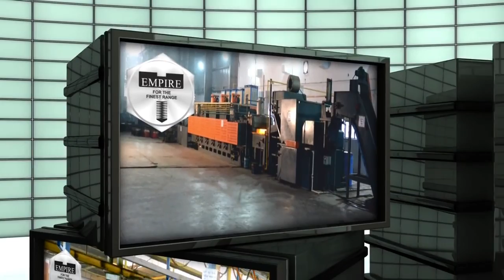Fusion Homes, Greater Noida West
Fusion Homes is another affordable project by Fusion Buildtech in Noida Extension. Fusion Homes offers luxurious apartment in greater noida west.